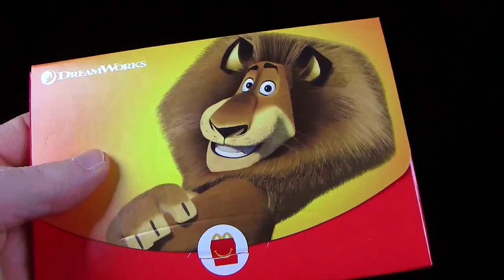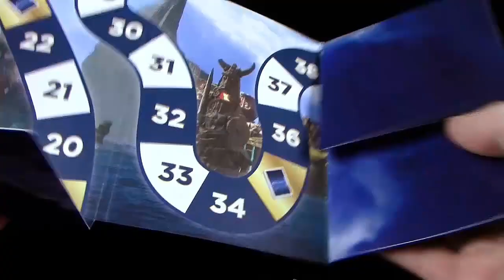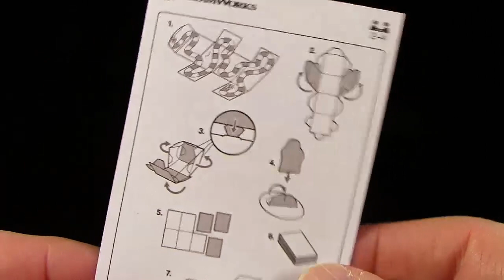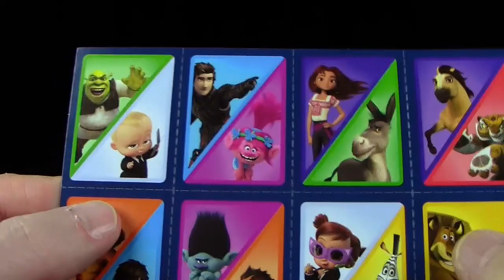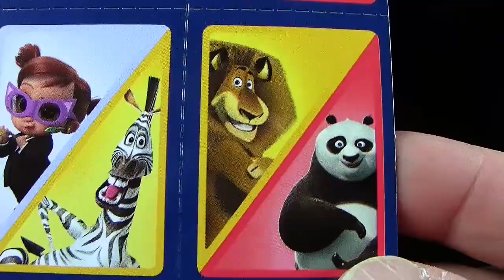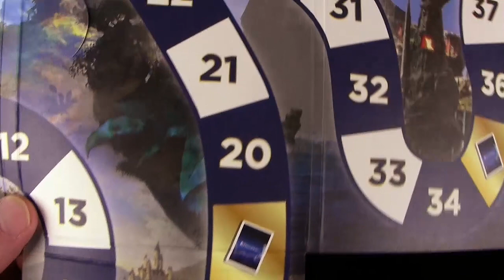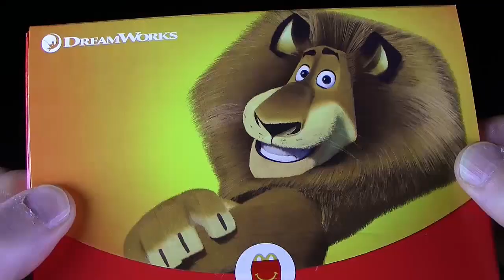McDonalds ® Happy Meal ® DreamWorks ® Abenteuer Weg Spiel - Teil 7